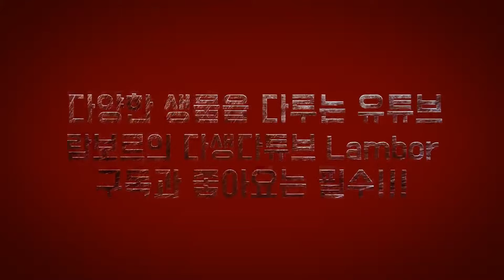레오파드 육지거북 한쌍을 좋은 곳으로 보냈습니다!!!!